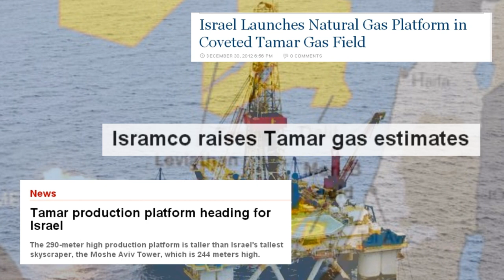Natural Gas & Petroleum Engineering Graduate Program - Prof. Ein-Eli Technion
The Technion made civil engineers out of Israel's pioneers, which created the workforce that built the new country's infrastructure. Later on, the university turned out the computer scientists and engineers that fueled Israel's high-tech economic miracle. Today, in the wake of Israel's largest ever, offshore gas finds, the Grand Technion Energy Program is leading the way in training the country's first generation of gas and petroleum engineers.